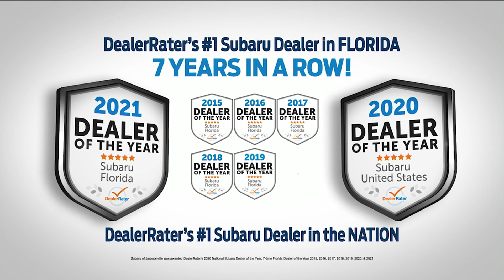Jacksonville City Council Meetings; Anti-riot Bill; Feeding Northeast Florida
Councilman Terrance Freeman joins host Kent Justice to discuss the Jacksonville city council meetings of March that include discussions of the NOPE bill, which is against the automatic increase in salary for city council members, and the replacement of septic systems in the Christobel neighborhood. Then Hillsborough County State Attorney Andrew Warren and State Representative Cord Byrd join the show to share their opposition or support for HB1, which penalizes participants of protests that turn violent. Finally, Susan King, President and CEO of Feeding Northeast Florida joins the show to talk about her meeting with Vice President Kamala Harris and the help her organization is receiving and providing for COVID relief.